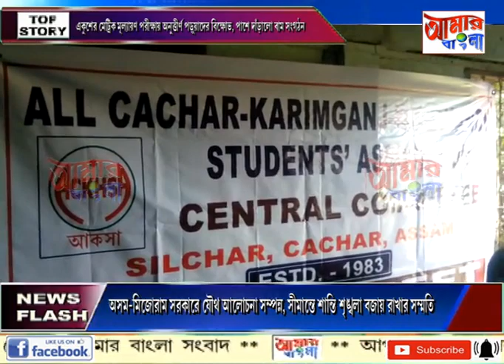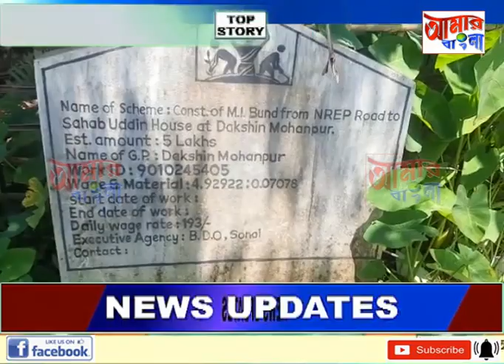AAMAR BANGLA # NEWS # 05 08 2021